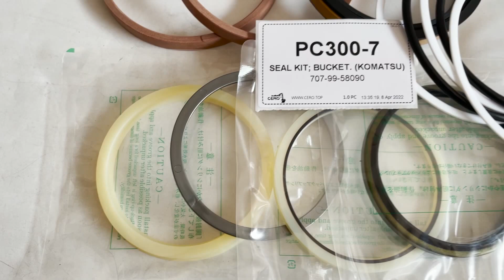KOMATSU PC300-7 Bucket Cylinder Seal Kit 707-99-58090 Service Kit 7079958090